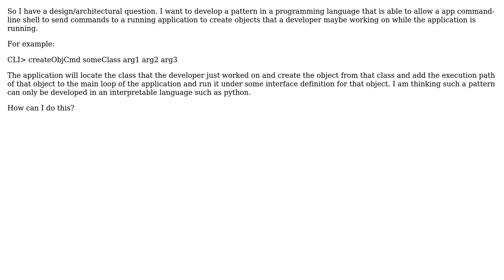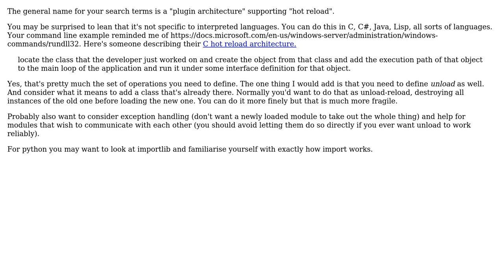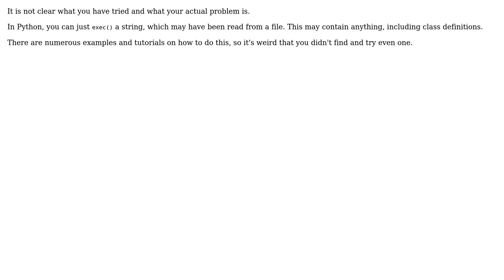Dynamic loading of objects defined during development for a running system (2 Solutions!!)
Dynamic loading of objects defined during development for a running system

With thanks & praise to God, and with thanks to the many people who have made this project possible! | Content (except music & images) licensed under CC BY-SA | Music | Images & others | With thanks to user pjc50 user LeanMan user Hans-Martin Mosner and the Stack Exchange Network Trademarks are property of their respective owners. You are responsible for your own actions.